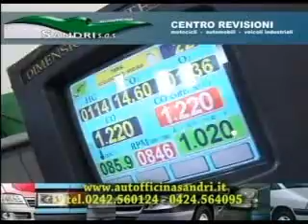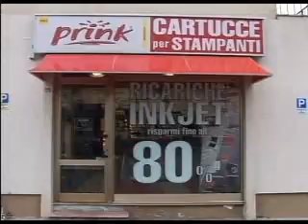PUNTATA DEL 20-06-2011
ospiti in studio: vittorio bottoli, Maurizio Saia, Stefano Benati, Alberto Pallotti